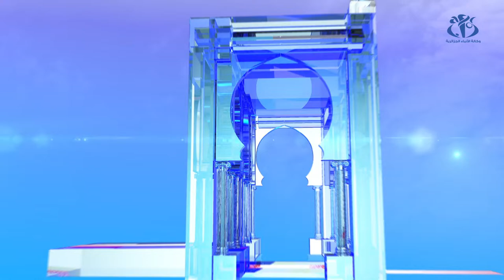أبرز تصريحات المترشحين في اليوم الخامس من الحملة الانتخابية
الجزائر (وأج) - أبرز ماقاله المترشحون خلال اليوم الخامس من الحملة الانتخابية لرئاسيات 12 ديسمبر 2019.